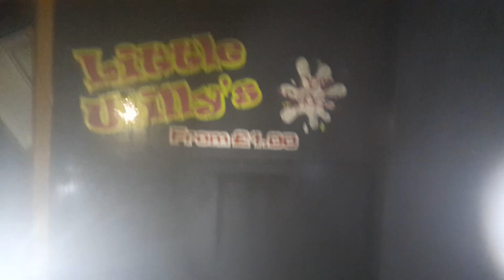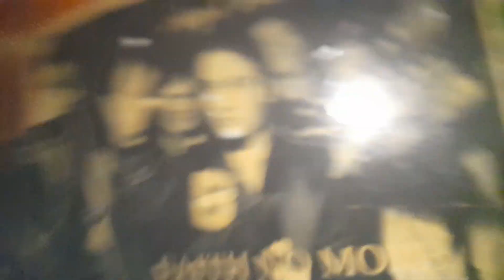showing @Ryanrampage2nd round circus circus nightclub